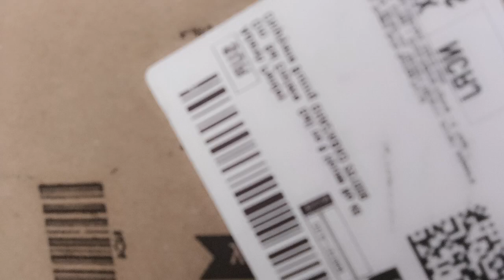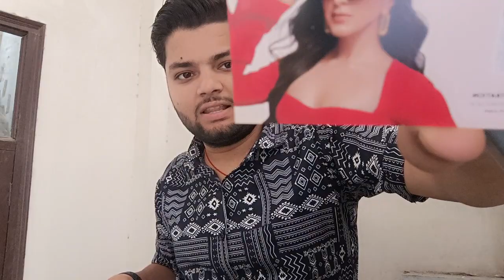LENSKART BLU 🤓 | Zero Power 😮 Bluecut & Antiglare Computer Eyeglasses 😲| Grey Full Rim😳 Square